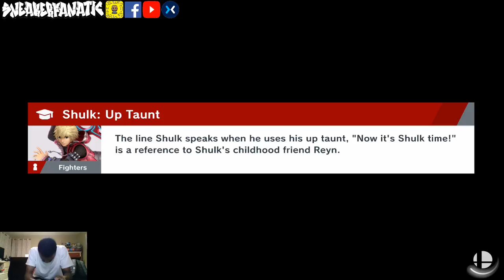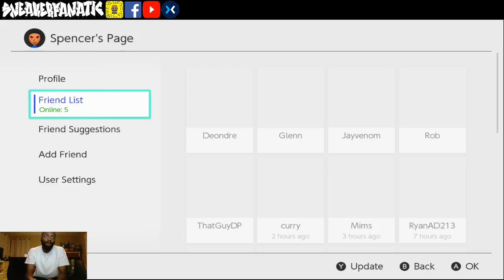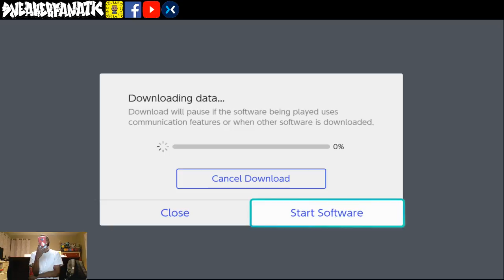Spencer Jones Live Stream